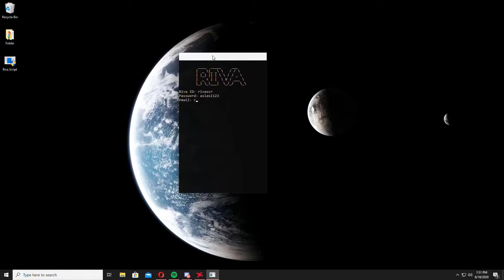UNDETECTED Riva Script All Mouse Mice All Guns Attachments No Recoil Rust Script 2021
Riva Script
Lynx.gang#2512​​

Features
Any sens
Any mice
0 Recoil
All atachments,Barrels
Undetected since 4month

TAGS
Rust Script 2020
Rust macro 2020
Rust macros
Rust no recoil script
Rust 1ms script 2020
Rust 1ms script
Rust 1ms Free scripts
Rust 2020 script
free rust scripts
rust recoil script 2019 free,
rust recoil script 2020 free,
rust recoil script razer,
rust recoil script logitech,
rust recoil script ahk,
rust recoil script tutorial,
rust ak recoil script ahk,
rust no recoil script ahk,
rust ak recoil script bloody mouse,
rust recoil script download,
rust no recoil script 2019 download,
rust ak recoil script download,
rust ak recoil script logitech,
rust ak recoil script logitech 2019,
rust ak script logitech,
logitech rust recoil script,
rust no recoil script logitech,
rust m249 recoil script,
rust mouse recoil script,
rust ak no recoil script 2019,
rust no recoil script autohotkey,
rust ak recoil script razer,
rust ak 47 recoil script,
rust ak recoil script
rust mod menu download 2019,
rust mod menu free,
rust mod menu trolling,
rust mod menu download,
rust mod menu tutorial,
rust mod menu 2020,
rust mod menu 2019,
mod menu for rust
no recoil script rust free,
no recoil script rust 2019,
ak no recoil script rust,
rust aimbot download,
rust esp hack,
rust cracked cheat,
rust scripts,
rust scripts 2019,
rust scripter,
rust scripts 2020,
rust scripts bloody mouse,
rust scripter exposed,
rust scripts free,
rust scripting montage,
rust scripts any mouse,
rust scripts for sale,
rust script guitar,
rust guitar script trolling,
rust guitar script songs,
graticule rust script,
logitech g502 rust script,
how to script rust,
rust hack script,
how to script rust new instruments,
hypex rust script,
rust how to script piano,
rust script instruments,
rust script loader,
rust looting script,
rust logitech recoil script 2020,
rust lr script,
rust script macro,
bloody mouse rust script,
rust music instruments script,
rust mp5 script,
razer mouse script rust,
rust no recoil script 2019,
rust no recoil script 2019 free,
rust guitar script pirates of the caribbean,
script out rust,
rust script piano,
rust painting script,
rust piano script tutorial,
rust python script,
rust private script,
script para rust,
rust razer recoil script,
rust recoil script free,
rust ak spray script,
rust sar script,
rust spray script,
rust guitar script songs download,
rust guitar script tutorial,
rusty trumpet script,
taunted rust script,
trust scriptures,
rust universal script,
vendors rust script,
rust 1ms script,
rust script 2019 free,
rust ak script 2019,
rust ahk script 2019,
rust logitech recoil script 2019,
rust ak 47 script,
rust ak 4x script
rust cracked hack,
best cracked rust servers,
rust legacy cracked download 2019,
rust experimental cracked download,
rust experimental cracked,
rust hacks for cracked,
cracked rust hacks 2019,
rust cracked multiplayer,
rust cracked online,
playing cracked rust,
rust cracked servers 2019,
best rust cracked servers,
rust cracked with multiplayer,
rust cracked 2019,
rust cracked server 2020
rust español,
rust esp script,
rust esp 2020,
rust esp raiding,
rust esp free,
rust esp download,
rust esp 2019,
rust esp32,
rust aimbot and esp free,
esp for rust,
rust esp november 2019,
rust esp only hack,
esp on rust,,
rust small stash esp,
rust using esp,
rust español ep 1,
rust ep 1 español multijugador,,
rust aimbot gameplay,
rust aimbot free,
rust aimbot bow,
rust aimbot script,
rust aimbot and esp,
rust aimbot 2019,
rust aimbot free 2019,
rust aimbot 2020,
best rust aimbot,
rust crossbow aimbot,
rust cheat aimbot,
rust aimbot esp,
aimbot for rust,
rust guitar aimbot,
mw2 rust aimbot,
aimbot on rust,
aimbot para rust,
rust silent aimbot,
how to aimbot rust,
rust using aimbot,
rust no recoil script 2020,
rust ak script